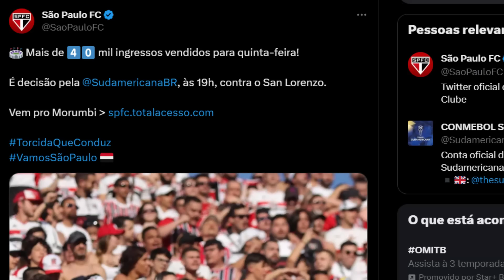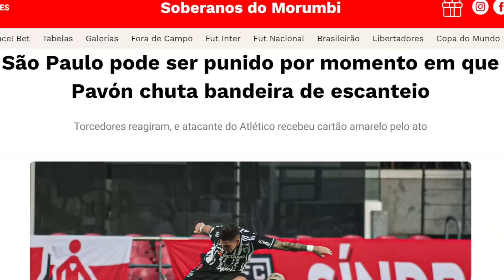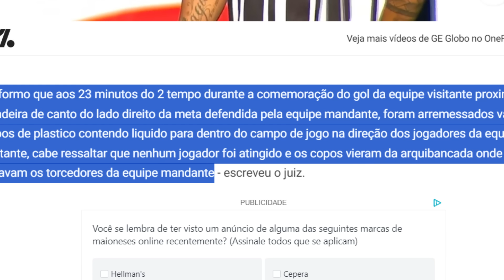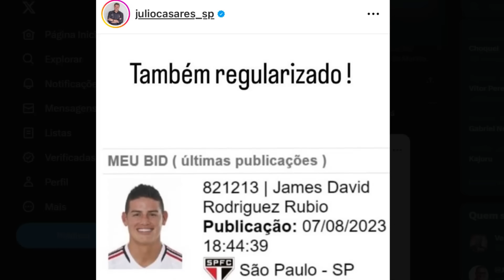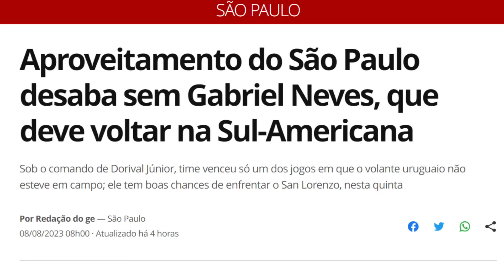SAIU AGORA!!! SPFC AGUARDA ACORDO! REFORÇO DE PESO | JAMES NO BID | GRANA POR PERRI | NOVA CAMISA E+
Neste vídeo você vai ver as últimas notícias do SPFC. Saiu Agora!!! São Paulo aguarda acordo! Reforço de peso para o jogo desta quinta-feira válido pela volta das oitavas de finais da Copa Sul-Americana. Gabriel Neves está recuperado de lesão, treina normalmente com o elenco e estará a disposição do técnico Dorival Jr. Um levantamento aponta uma grande queda de rendimento do São Paulo sem Gabriel Neves em campo, o que mostra que o time realmente sente muito a falta do volante uruguaio no time titular. James Rodriguez teve seu nome publicado no BID e está a disposição para fazer a sua estreia com a camisa do SPFC. A expectativa é que James possa estrear já na partida de domingo contra o Flamengo no Maracanã pelo campeonato brasileiro. O volante Souza que jogou com James no Porto em 2011 e no São Paulo em 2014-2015 falou sobre a vinda do meia para o clube do Morumbi e afirmou que o colombiano quer recuperar a alegria de jogar futebol. Lucas Perri vem recebendo algumas sondagens de clubes europeus e agita o mercado da bola. O Lyon da França está disposto a fazer uma proposta oficial pelo goleiro e o São Paulo está de olho nessa movimentação pois tem uma porcentagem de uma futura venda de Perri que foi revelado nas categorias de base do clube. A nova camisa 3 do São Paulo já tem data para ser lançada para venda aos torcedores.